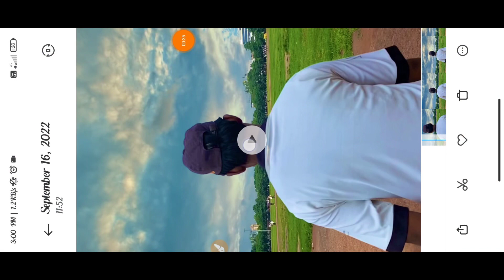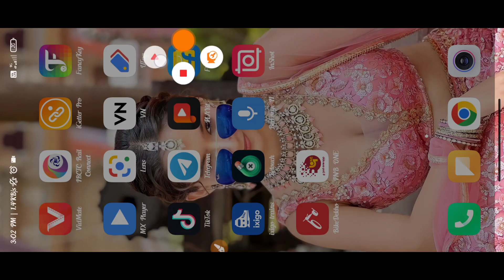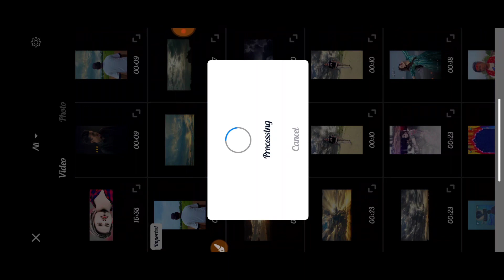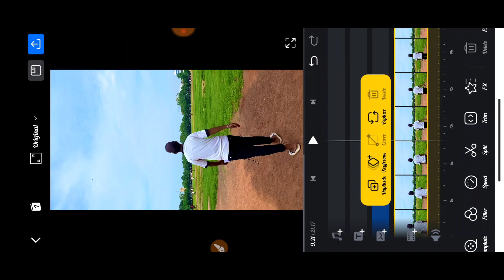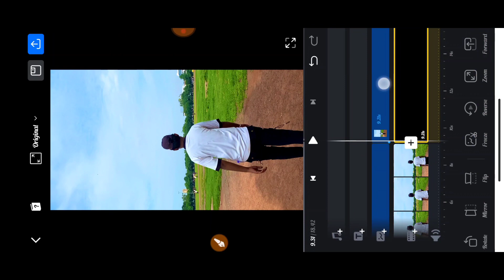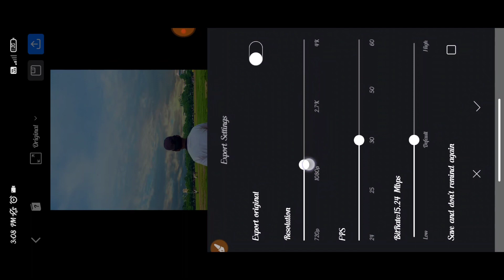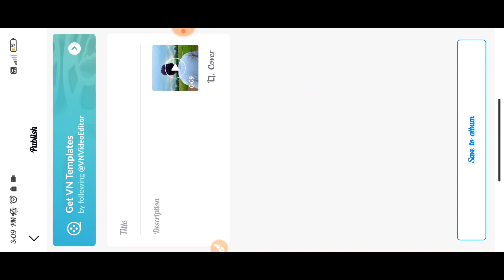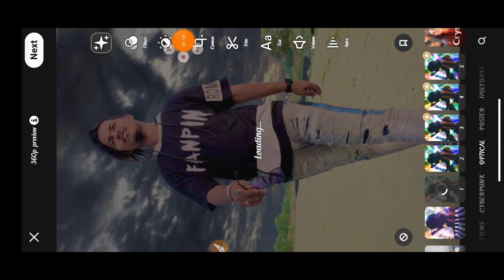Sky Effect Video Editing Vn App || Sky Change Video Editing Full Hindi Tutorial || Alone Design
reels sky effect
video ka badal kaise change karen
video ka sky kaise change karen
VN
video editing